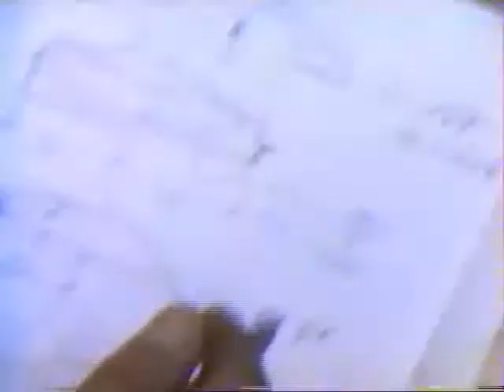Shara master 1991